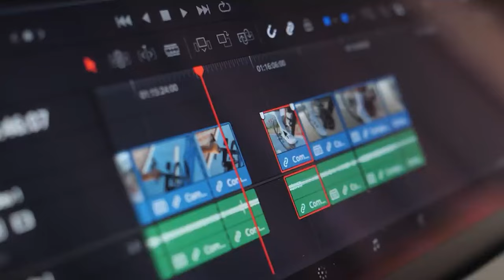"Amazon Jungle ke 10 Rahasya: Fascinating Secrets of the Amazon Rainforest"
Explore the mysteries of the Amazon Jungle with our latest video! From hidden creatures to ancient legends, discover the top 10 secrets that make the Amazon Rainforest truly extraordinary. 🌿🦎🔍

In this video, we unveil the enigmatic wonders that lie beneath the lush canopy, providing a glimpse into the untouched beauty of the world's largest rainforest. Join us on this virtual expedition and let the secrets of the Amazon Jungle unfold before your eyes!